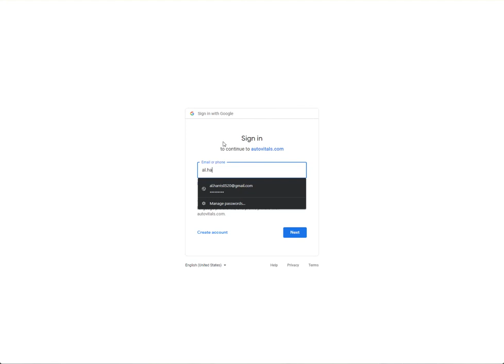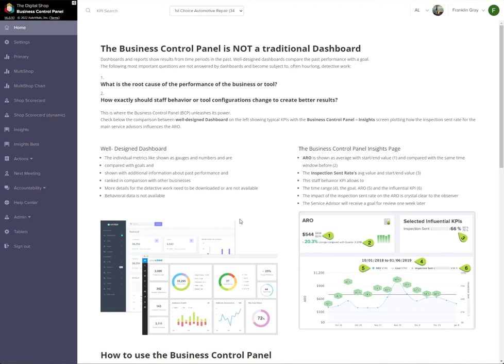How to login to the BCP